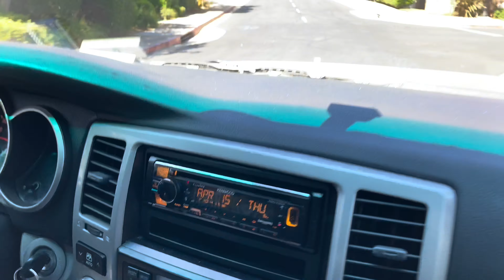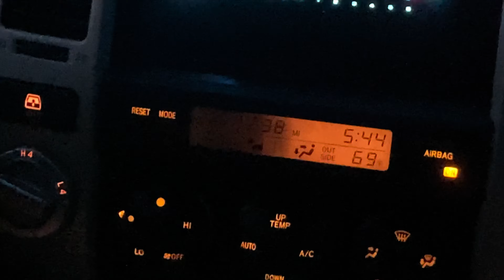The CALIFORNIA Vlog | Ft. All The Above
We’re back once again. This time without Eli. :( Hope you enjoy it as much as we did making it. God bless the Harris’ for letting us stay with them too! Too awesome!